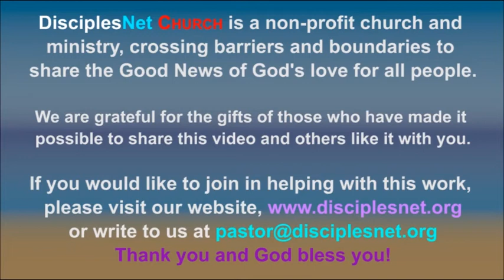Dona Nobis Pacem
A three-part round of an old Latin hymn
(dona nobis pacem means "grant us peace")
sung by Cheryl Felch, Kate Smith, and Janette Smith